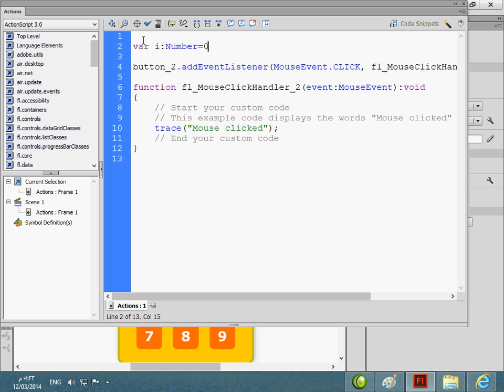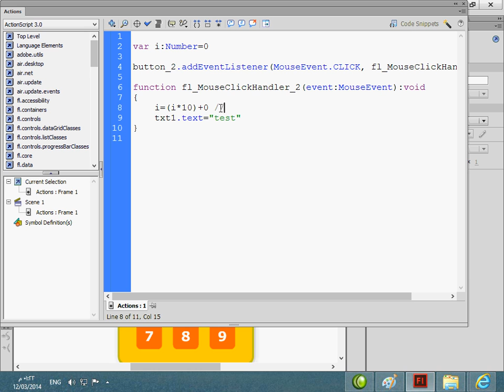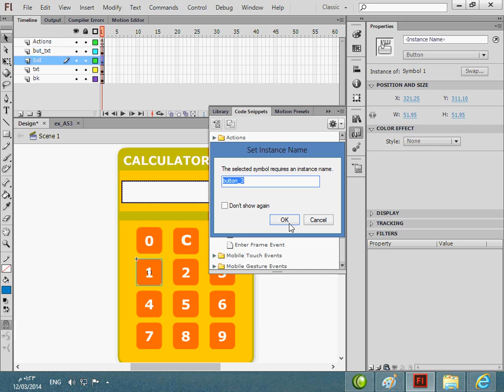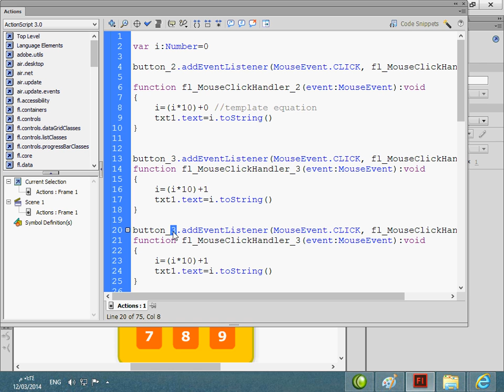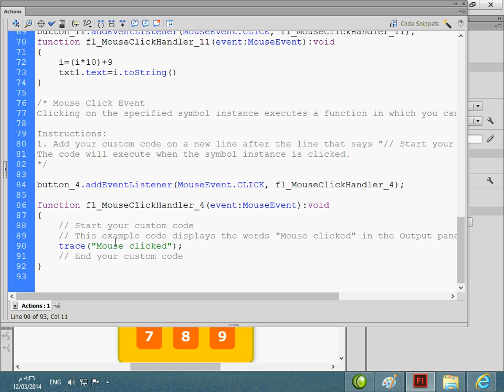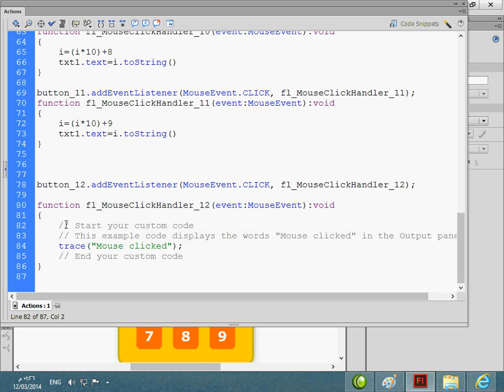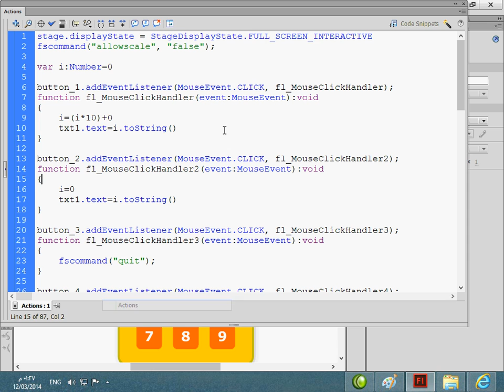درس تعليمي على برنامج فلاش - Lesson6_2 فكرة إدخال القيم العددية في الآلة الحاسبة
Flash CS 6 Lesson - Action Script 3 (AS3)
University College of Applied Sciences
adding numbers to calculator screen
اضافة الأرقام على شاشة الآلة الحاسبة
درس تعليمي على برنامج فلاش
مقدمة في برمجة الوسائط المتعددة